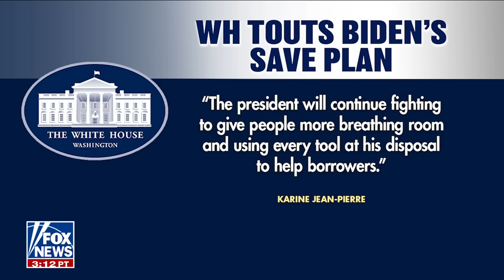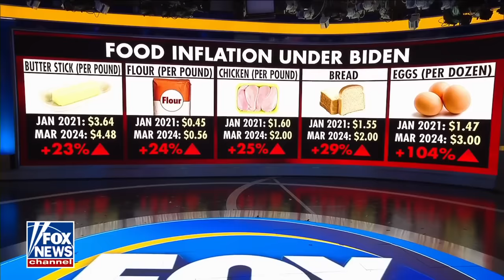Biden approves $7.4 billion student loan debt cancelations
The 'Fox & Friends' co-hosts discussed the fallout from the student loan handout plan, which will cost a whopping $84 billion as Americans battle the sky-high cost of living.